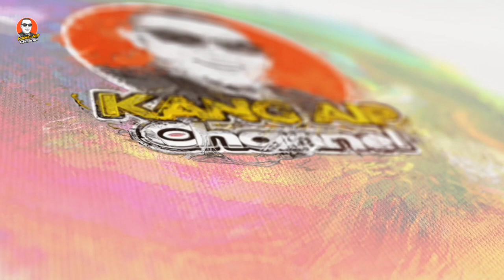Moment‼️ Pernikahan Septian Muldiantoro sindangkalangon pameungpeuk maparah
📽 Terimakasih Sudah Klik Vidio ini
🙏Assalamu Alaikum Wr,Wb
📿 Bismillahirrohmanirrohim

Channel ini akan menampilkan Liputan Seperti :
-Dunia Pesantren
-Seputar Santri
-Da'wah Islami
-Vlog Ngaprak Lembur
-Dan Inpormasi yang  berkaitan dengan Kang Aip ,  yang bisa diberikan kepada Publik, dengan Harapan Bisa menghibur terlebih nya bisa memberikan kemanfaatan bagi banyak orang ,
Wassalamu Alaikum